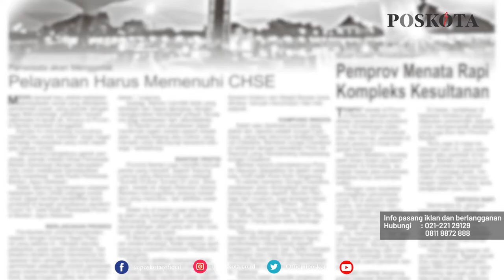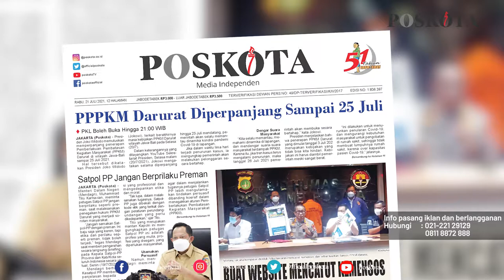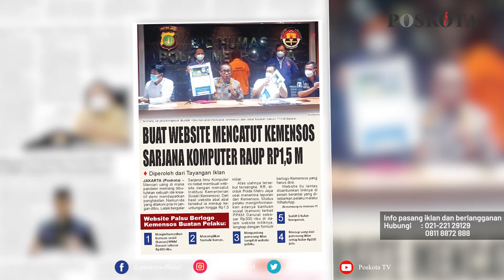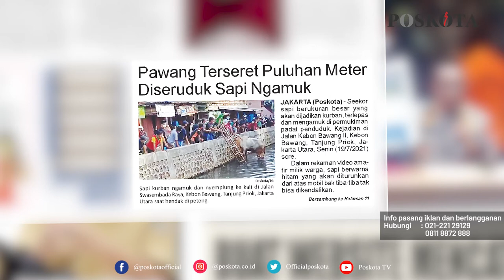HEADLINE HARIAN POSKOTA EDISI RABU 21 JULI 2021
Harian Poskota menyajikan beberapa topik menarik di antaranya Presiden Jokowi memperpanjang PPKM Darurat, Sarjana Ilmu Komputer sebar hoaks formulir pendaftaran Bansos raup Rp1,5 miliar, sapi ngamuk kecebur kali saat mau disembelih.